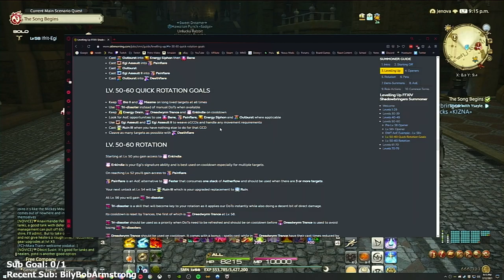Final Fantasy XIV: Heavensward - Part 5 - Let's Play [2021]